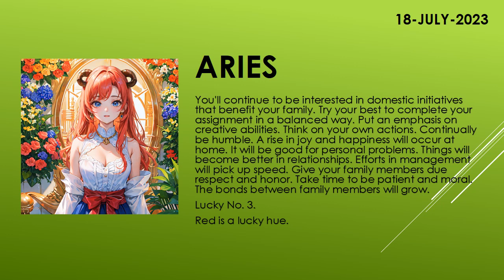Are you lucky today? | Today's Horoscope | 18th July 2023 | Daily Aries Horoscope